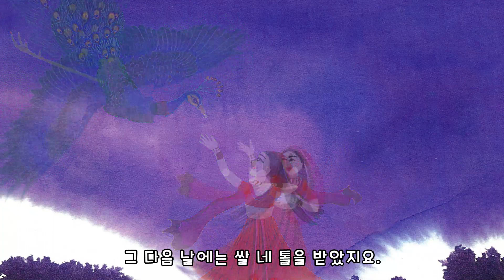라니와 쌀 한 톨 | 베스트 월드 테마동화 | 명작동화 | 몽이키즈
★베스트 월드 테마동화 - 라니와 쌀 한 톨